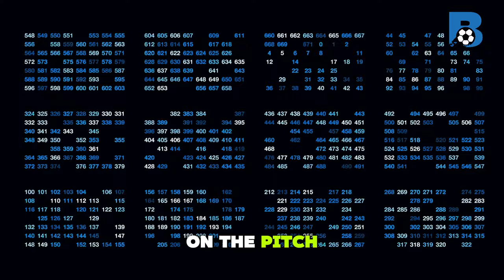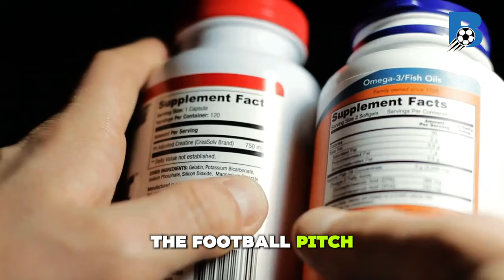Kylian Mbappé : 10 Things You Didn't Know About him in 2024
Discover "10 Things You Didn't Know About Kylian Mbappé in 2024" – your ultimate guide to uncovering the secrets, hidden talents, and surprising facts about one of football's brightest stars, Kylian Mbappé. As we dive deep into the life of this sensational athlete, you'll get an exclusive look at the aspects of his life that go beyond the pitch. From his philanthropic endeavors to his off-field passions and the decisions that have shaped his incredible journey, this video peels back the layers of Mbappé's world like never before.

Join us as we explore:

    Mbappé's unseen contributions to society and how he's using his platform for global change.
    The hobbies and interests Kylian pursues in his downtime – some of which might truly surprise you.
    The personal philosophies that drive him, both on and off the field.
    Insider stories from teammates and coaches that shed new light on Mbappé's character and work ethic.

Whether you're a die-hard fan or just getting to know the world of football, "10 Things You Didn't Know About Kylian Mbappé in 2024" promises to entertain, inform, and inspire. Dive into the comments to share your thoughts and let us know what other football legends you'd like us to cover next!